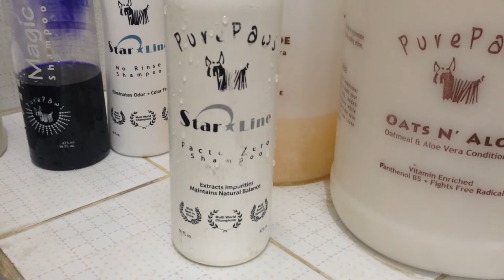Shih Tzu Grooming: How to Bathe a Shih Tzu | How to Give a Shih Tzu a Bath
This video will show you how I bathe my shih tzu.